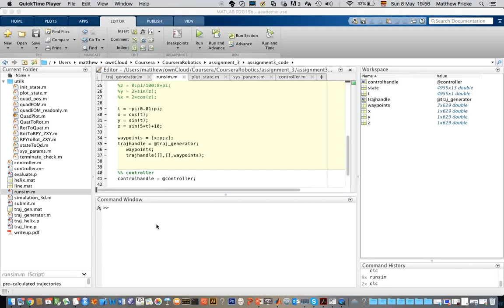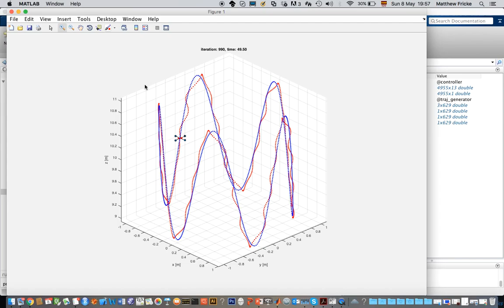Fun Quadcopter PD Controller (Simulation in Matlab)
A quadcopter simulation.  The PD controller follows waypoints along the blue trajectory by controlling the force exerted by the 4 motors. The quadcopter trajectory is red. This is just a position controller - for example there is no attempt to generate a path with nice properties for velocity, acceleration, jerk and snap (see the plots at the end).  Still works pretty considering how simple it is.